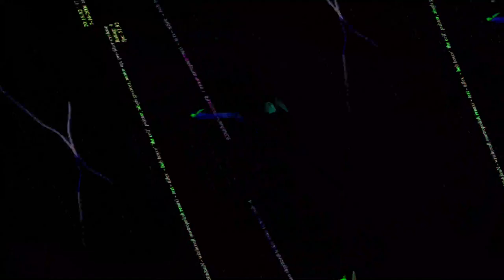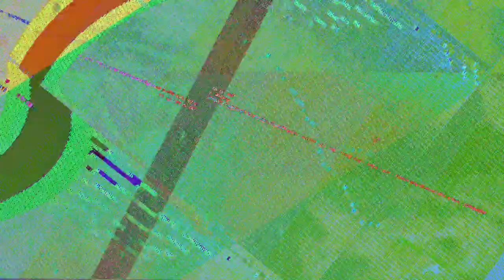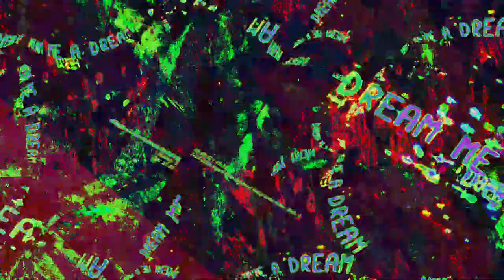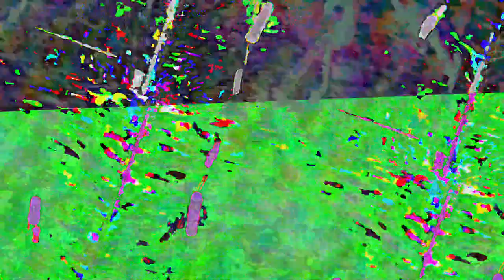[EPILEPSY WARNING] Movie 23 07 20 14h27m48s